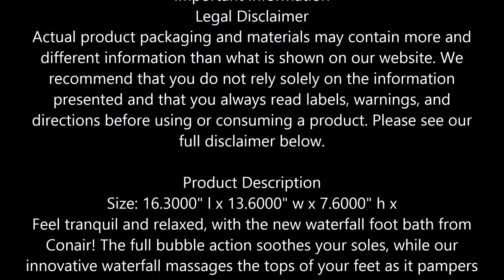Conair Waterfall Foot Spa with Lights, Bubbles, and Heat